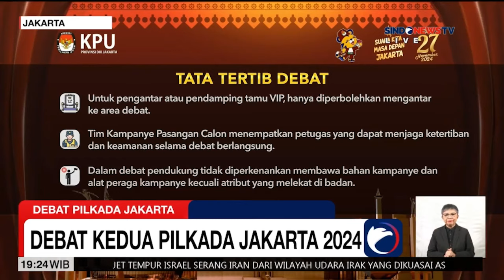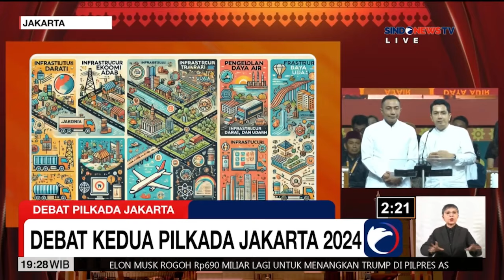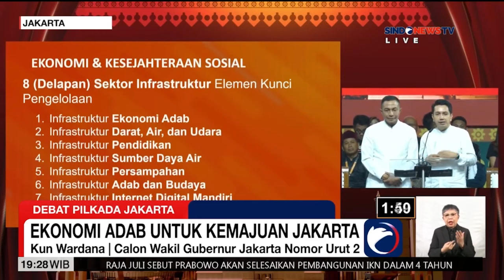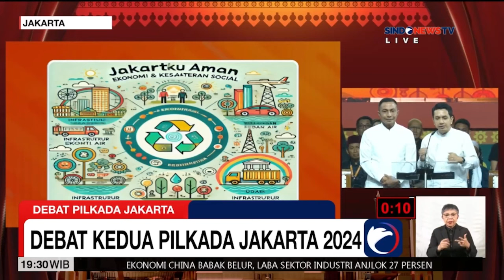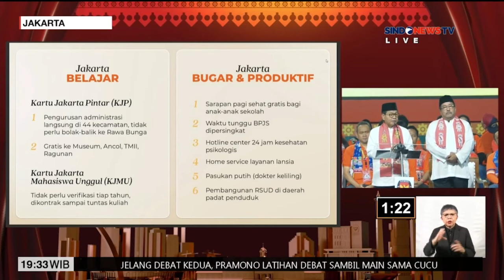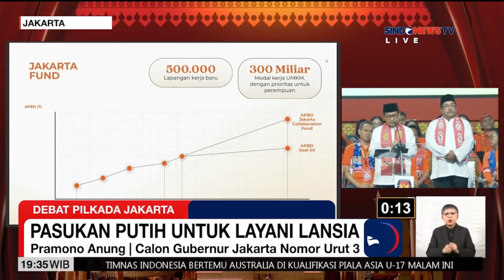Debat Kedua Pilkada Jakarta Dibuka oleh Ketua KPU DKI - Debat Pilkada Jakarta 27/10